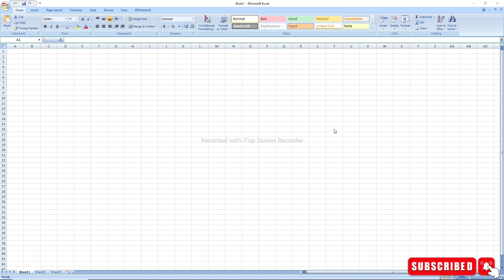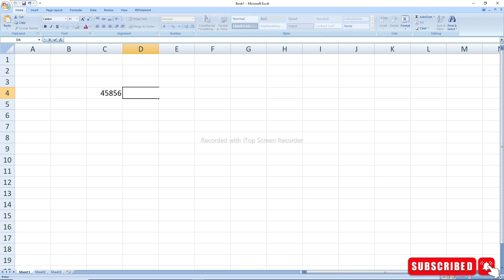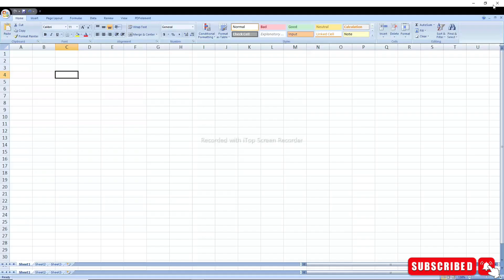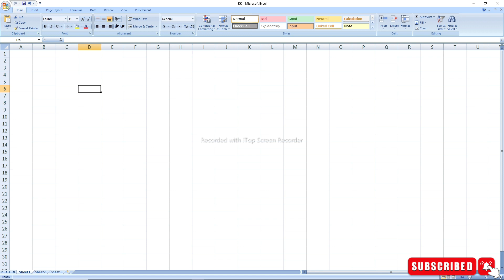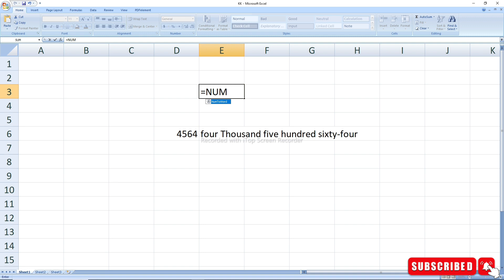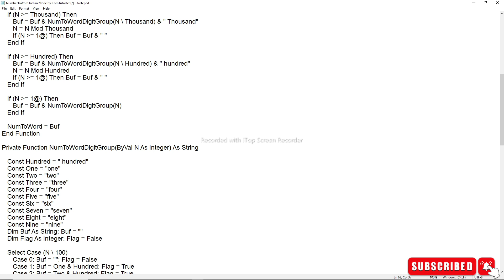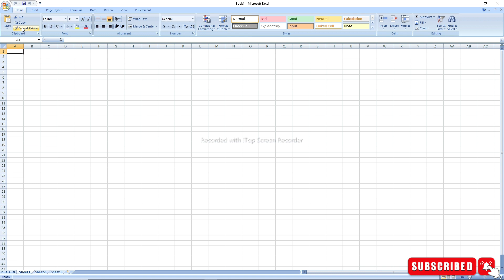How to Convert Number to Text in Excel | Number को शब्दों word में कैसे बदलें।